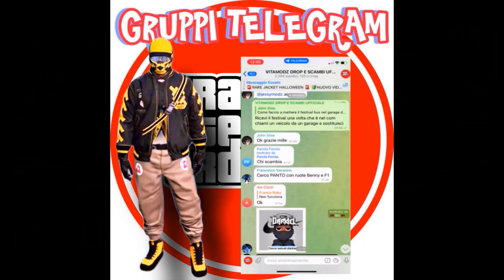GTAV ONLINE 😍NEW OUTFIT DEVIL🎃NO TRANSFER 😮DLC 2023😍EASY SOLO 😉 NO AFFAREG 😁 FULL CONSOLE